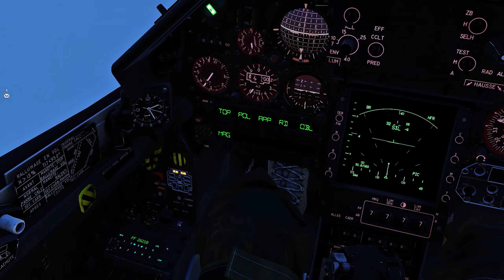M-2000 Finale PAR (Precision Approach Radar) sur BFR avec ATC Humain - DCS WORLD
Finale par Precision Approach Radar avec ATC Humain sur le serveur BFR

Merci aux ATC de BFR présent lors de l'entraînement

0:00 Demande roulage Taxi
0:48 Atterrissage A-10C
1:44 Décollage rapide
2:40 Cruise
3:16  PAR 5.000 feet
5:22 PAR 2.500 feet
7:20  PAR 1.500 feet
7:55 PAR Finale

My Spec:

CPU : i5 8600
GPU : GTX 1060 6 GO
RAM : 16 GO DDR4 2400Mhz
SSD : M.2 SN750 500 GO

Thrustmaster T.16000M FCS Flight Pack
TrackHat Clip Head tracking kit